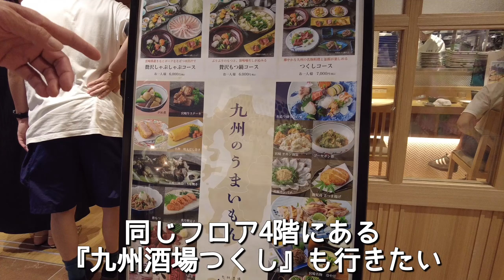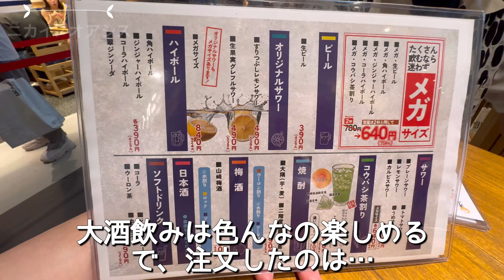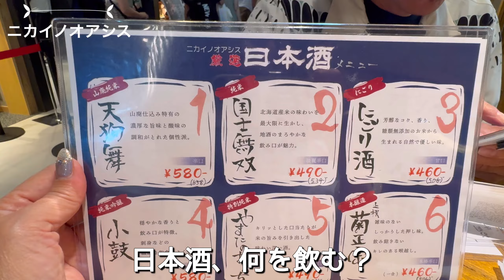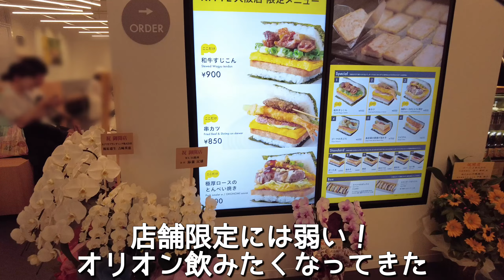【大阪旅】KITTE大阪オープンで高知を満喫！うめよこ飲みはエキサイティング！酔えなかったおまけ付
今回はKITTE大阪グランドオープンで早速行って来ました。
4階の『明神丸 KITTE大阪店』
鰹、一筋50年　鰹専門の明神丸さんへ
高知のひろめ市場で見た！あの炎メラメラの藁焼きをもう一度
B1階の『うめよこ』ではちょい飲みスペースの酒場ゾーン
あらゆる名店が出店しています。
盛り上がってます梅田
酔えなかったMu男は…。シメ飲み
今日も夫婦はぶらり食べ飲み歩きしてます。

よかったら最後までご視聴下さいませ♪

☆KITTE大阪
【うめよこ】
地元大阪の人気店や全国の繁盛店など
個性豊かな和洋中のレストランが軒を連ねてます

【アンテナショップ】
沖縄県、三輪山本（奈良県）、広島県、北海道
倉敷市（岡山県）、新潟県、宮崎県、和歌山県
北陸（富山県・石川県・福井県）、出雲（島根県）
京都府、鹿児島県、兵庫県、信州（長野県・群馬県）
高知県

※字幕が付いています。
　見にくい方は設定からオフできます。

呑んだお酒
〇キリンラガー　中瓶
〇塩たたき専用サワー
〇土佐鶴　大吉祥
〇コウバシ茶割り
〇角ハイボール
〇月桂冠